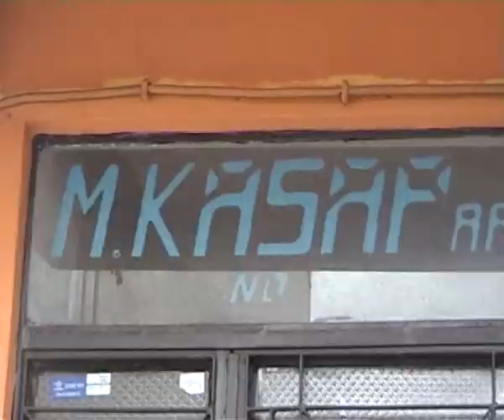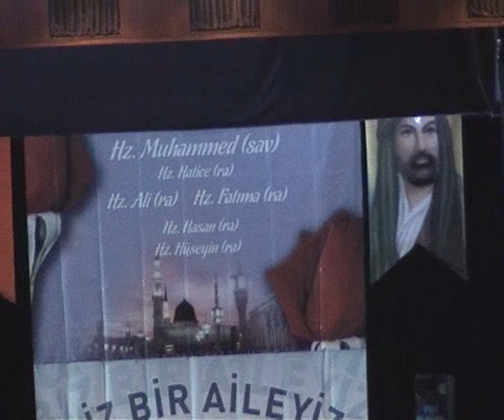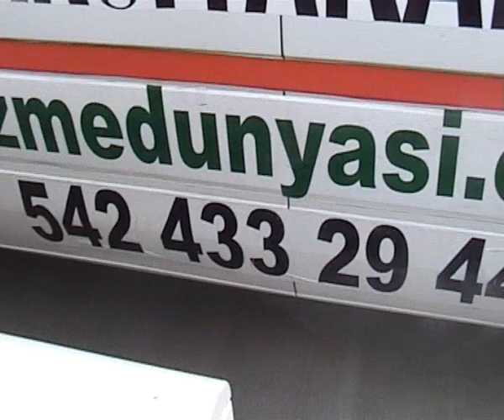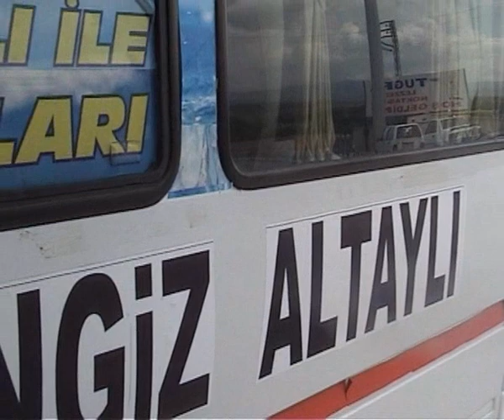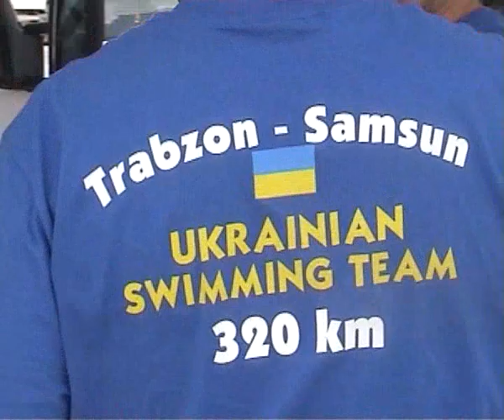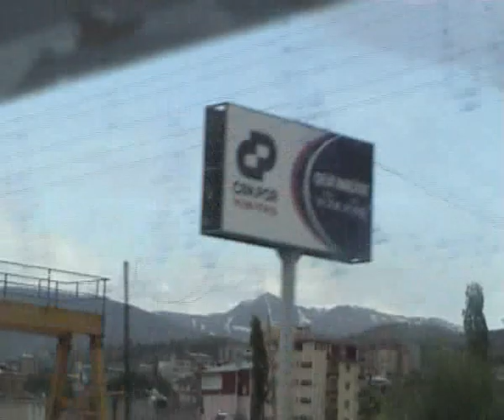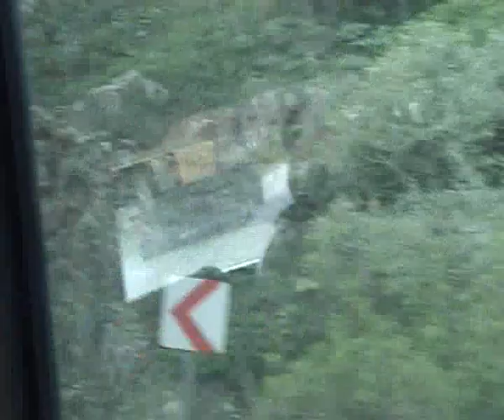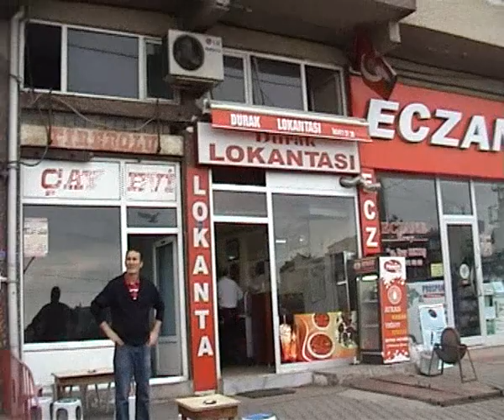СТАМБУЛ-ТРАБЗОН-САМСУН ,2012 ГОД, НАШИ ПРИКЛЮЧЕНИЯ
ПРИГЛАШАЕМ принять участие в празднике 19мая в г.Самсун
в памяти Мустафы Кемаля Ататюрка
Муниципалитет  Шишли
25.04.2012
Министру иностранных дел Украины
Господину Константину Грищенко

Уважаемый Господин Министр!
Приглашаем Вас и Вашу Команду 19 мая 2012г.,в  День Рождения Мустафы Кемаля Ататюрка , принять участие в проекте совместно с многими государственными учреждениями и компаниями Турции. Этот праздник направлен на поддержку моральной социальной деятельности молодёжи Турции, Украины, Грузии, России, Болгарии, дружбы всех стран Черноморского региона.

Приглашаем Вашу команду пловцов, которые могут поддержать устремления Альпера Синачоглы преодолеть расстояние вплавь равное 320 километров от Трабзона до Самсуна с 14 по 19 мая сего года.
Мы имеем сведения что украинские марафонские пловцы готовы поддержать эту турецкую инициативу.

Приглашаем  Ваших пловцов: Сергея Фесенко, Игоря Кравченко, Владимира Короля, Ольгу Пашолок (параолимпиская спортсменка) ,тренера Олега Ржепецкого, видео-фотооператора Дмитрия Лапина в Турцию для участия в празднике в честь Мустафы Кемаля Ататюрка и примем все меры к их дружественному приёму у Нас в гостях.
С надеждой на Вашу поддержку

Муниципалитет  Шишли         Мустафа Саригюл

MR. KOSTYANTYN GRYSHCHENKO
- MINISTER FOR FOREIGN AFFAIRS OF UKRAINE

the Respected Mister Minister!
We invite you and Your Command of May, 19 of 2012г.,in the day of Birth of Мustafa Kemal Аtaturk, to take part in a project  jointly with many public institutions and companies of Turkey. This holiday is directed to on support moral socialactivity of young people of Turkey, Ukraine, Georgia, Russia, Bulgaria, friendship of entire countries of the black Sea region.

We invite Your command of swimmers, that can support aspirations of Аlper Sinachogly to overcome distance swimming equal 320 kilometres from Trabzon to Samsun а from 14 to May, 19 of this year.
We have information that the Ukrainian marathon swimmersare ready to support this Turkish initiative.

We invite Your swimmers: Sergey Fesenko, Igor Кравченко,Vladimir Коrоl, Olha Posholok (paralimpic  sportswoman), trainer Oleg Rzhepetskyi , video-foto operater  Dmitry Lapin to Turkey for participating in a holiday in honour  Мustafa Кemal  Аtaturk and we willaccept all measures to their friendly reception at On with inguests.
With hope on Your support

Municipality Sishli                                   Mustafa Sarigul